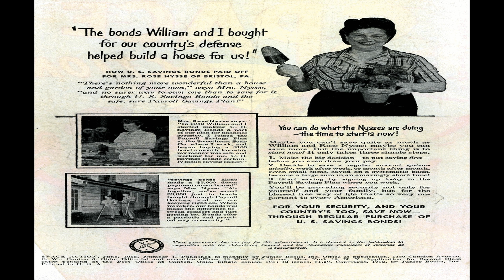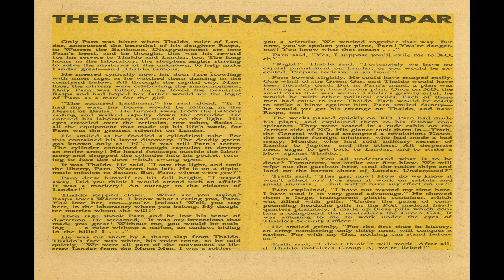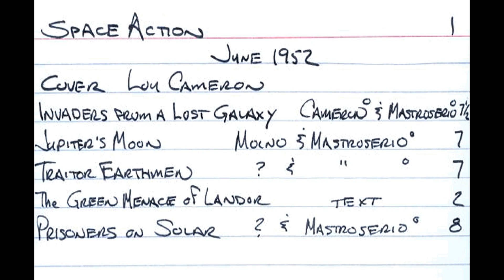Space Action No 1 Comix Book Movie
Title | Space Action No 1 | Publisher: Ace Comics | Date: June 1952 | Lang: English

Price: 0.10 USD, Pages: 36, Editing:
Color: Color Dimensions: Standard Golden Age US Paper Stock: Glossy Cover; Newsprint Interior Binding: Saddle-stitched Publishing Format:

 Comic Contents:
Credits:  Pencils: Lou Cameron | Inks: Lou Cameron | Letters: typeset

Comic Story (8 pages)  Invaders from a Lost Galaxy
Synopsis:  Sirion, an outer planet, is ruled by King Stephan. King Stephan's younger brother, Karnock, makes plans to usurp the throne while the King is away battling alien invasion. Stephan sends Space Admiral Jon Lasim to investigate. Lasim falls for Stephan's daughter and is hunted by the despotic Karnock.
Credits:  Pencils: Lou Cameron | Inks: Rocco "Rocke" Mastroserio | Letters: typeset (Leroy lettering)
Characters:  Protector Karnock King Stephan Space Admiral Jon Lasim Valya Administrator Henderson Ulgar

Comic Story (7 pages)  Double Menace on Jupiter's Moon
Credits:  Pencils: Bill Molno | Inks: Rocco "Rocke" Mastroserio | Letters: typeset (Leroy lettering)

Comic Story (7 pages)  War Fleet of the Traitor Earthmen

Text Story (2 pages)  The Green Menace of Landar

Comic Story (8 pages)  Prisoners on Solar
Credits:  Inks: Rocco "Rocke" Mastroserio

Space Action No 1 Comix Book Movie is presented in full screen, 1920 X 1080 HD (1080P) quality video, without music, narration, sound, animation, pans or zooms, enabling every comic panel, of the story, to be read and enjoyed, on or off-line, at any time, and in any place you can access it.

Space Action No 1 Comix Book Movie is part of the golden age comics' Science Fiction genre. The Golden Age refers to the first cycle of superhero comics which existed between 1938 and 1950. This was the period in which the concept of the superhero was born.